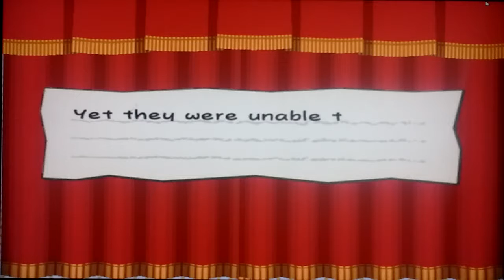Shino plays Paper Mario and TTYD EP 3